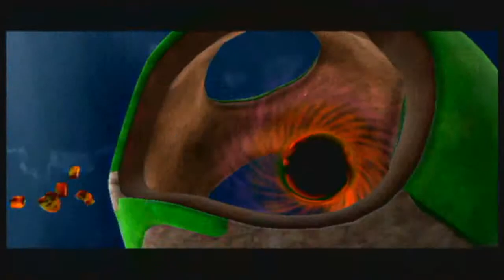Super Mario Galaxy Playthrough PART 2: Grand Star Rescue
Mario learns of his wherabouts and goes on to find the first Grand Star in the Gateway Galaxy.